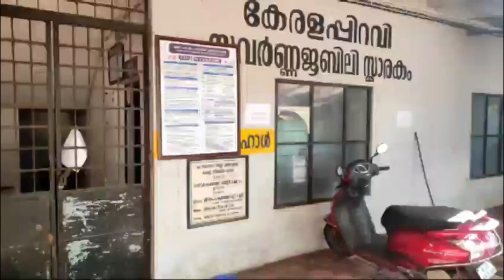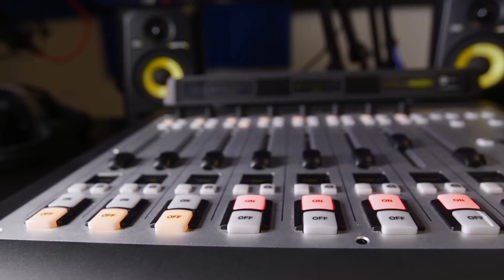CALICUT NEWS 283 NEW 2024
രോഗം മാറാതെ ചെറൂപ്പ ആശുപത്രി